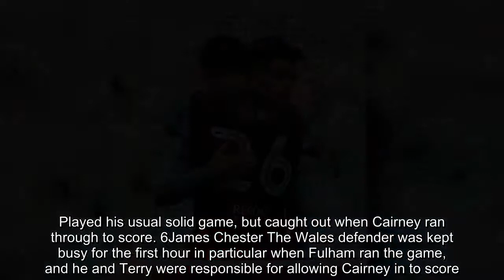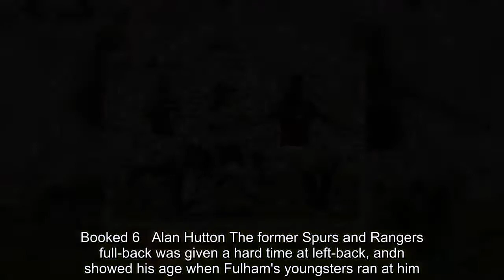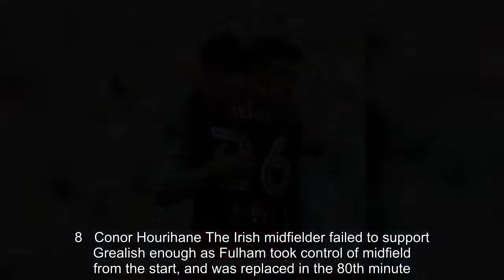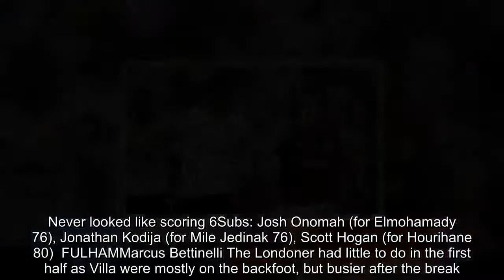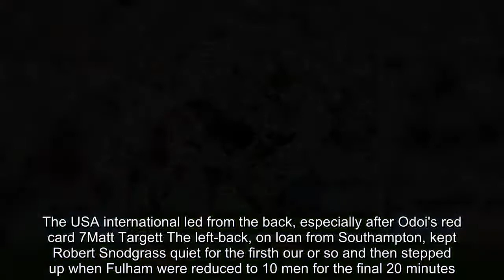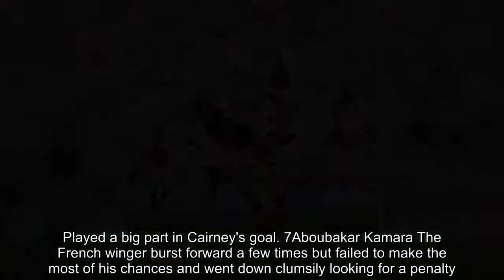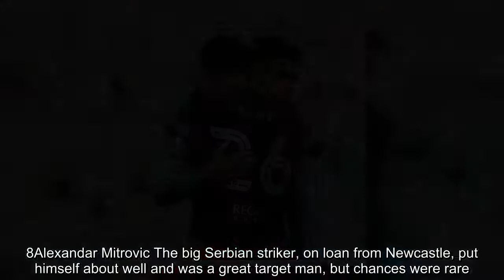Aston Villa 0-1 Fulham PLAYER RATINGS:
Fulham are back in the big time after winning a thrilling Sky Bet Championship play-off final against Aston Villa, with Tom Cairney ending their four-year Premier League absence in a pulsating encounter.Saturday may be the day of the Champions League final but the financial implications of the second-tier showpiece - worth at least £160million of additional revenue to the victor - dwarfs the Kiev showpiece.Fulham were favourites with the bookmakers - and perhaps the neutrals - on their first trip to Wembley since 1975, and emerged 1-0 winners against Steve Bruce's Aston Villa after clinging onto Cairney's first-half strike.    ASTON VILLASam Johnstone The Villa man, on loan from Manchester United, was the busier of the two keepers in the first and had little chance with Cairney's goal. 7Ahmed Elmohamady The Egypt international had missed the second leg of the semi-final with injury but looked solid enough on his return. Replaced by Josh Onomah in the 76th minute. 6John Terry The former Chelsea and England captain was booed relentlessly by Fulham's fans. Played his usual solid game, but caught out when Cairney ran through to score. 6James Chester The Wales defender was kept busy for the first hour in particular when Fulham ran the game, and he and Terry were responsible for allowing Cairney in to score. Booked 6   Alan Hutton The former Spurs and Rangers full-back was given a hard time at left-back, andn showed his age when Fulham's youngsters ran at him. Booked for a late foul on Mitrovic 6Mile Jedinak The Australia captain who led Crystal Palace to play-off success in 2013, looked off the pace and was replaced in the 76th minute. Booked for hauling down Kamara. 5Robert Snodgrass The Scotland midfielder, on loan from West Ham, hardly got into the game in the first half but was more involved as Villa fought back. Put free kick wide in final minutes. 6Jack Grealish The young England prospect was Villa's best player and unlucky not to score after a mazy run on the hour, but should have seen red minutes later when he dived in on Cairney. 8   Conor Hourihane The Irish midfielder failed to support Grealish enough as Fulham took control of midfield from the start, and was replaced in the 80th minute. 6Albert Adomah The former Barnet and Middlesbrough winger hardly got forward in a one-sided first half but got more involved and put in some decent crosses as the game wore on. 6Lewis Grabban The much-travelled striker hardly touched the ball in the first half, and didn't fare much better after the break. Never looked like scoring 6Subs: Josh Onomah (for Elmohamady 76), Jonathan Kodija (for Mile Jedinak 76), Scott Hogan (for Hourihane 80)  FULHAMMarcus Bettinelli The Londoner had little to do in the first half as Villa were mostly on the backfoot, but busier after the break. Made big save from Grealish midway through the second half. 7Ryan Fredericks The right-back got forward well and gave fellow former Spurs defender Alan Hutton a torrid time. Mostly soli